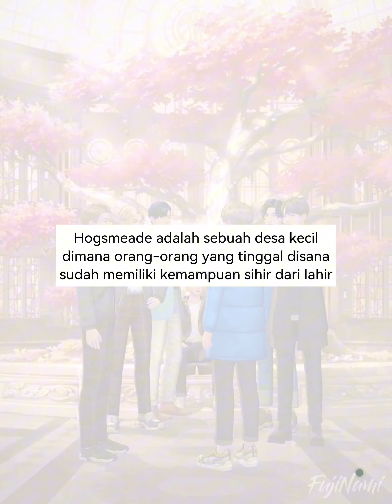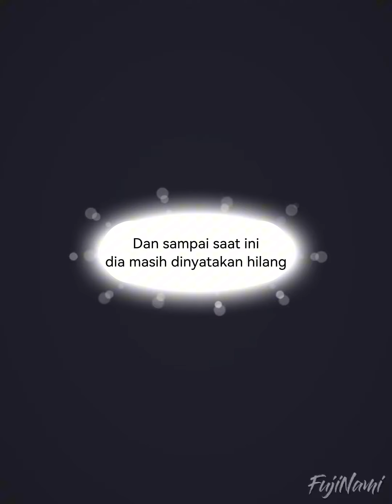【INDO SUB】TaeKook | Cinta dan Sihir - Ep. (7/31) BTS Universe Story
Game : BTS Universe Story
Judul Cerita : Taekook Witchers (end)
Pengarang : FujiNamiᴛᴋ

Ceritanya mungkin fiksi, tapi saya yakin taekook itu NYATA